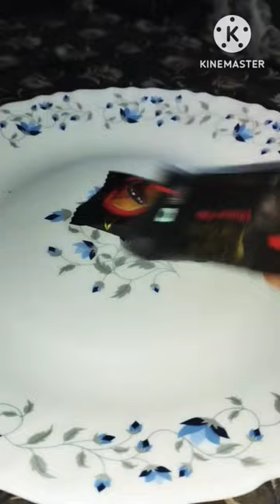Packet unboxing video😋❤